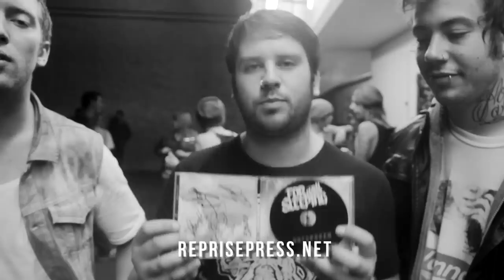FOR ALL THOSE SLEEPING - Fall Update / Contest Announcement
CONTEST DETAILS!!!